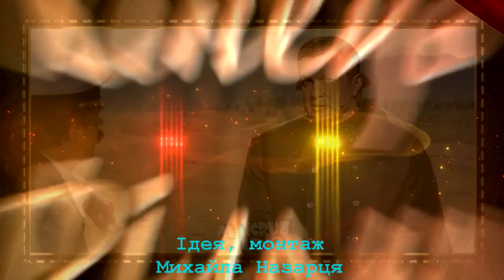Сатиричні раш-новини №342 - Бараны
Позаплановий випуск.
Слава Україні! Слава ЗСУ!